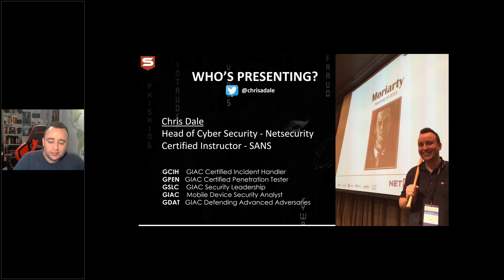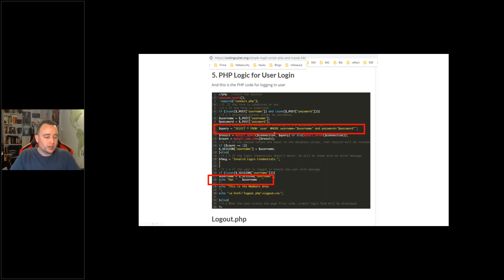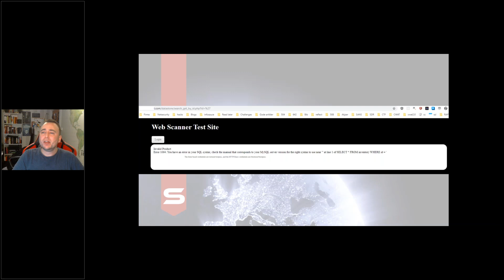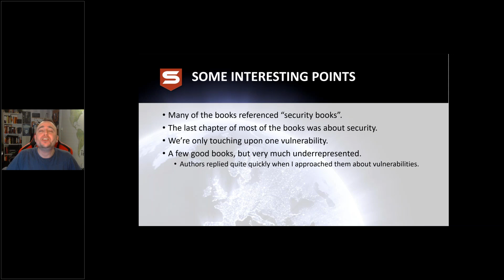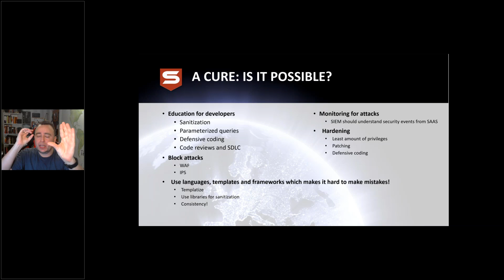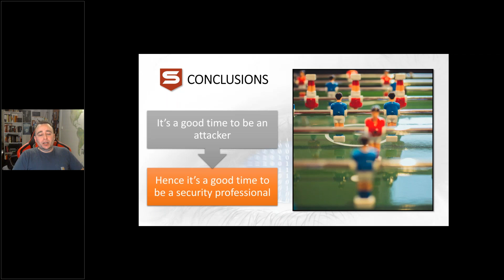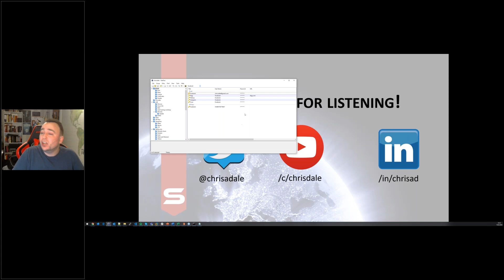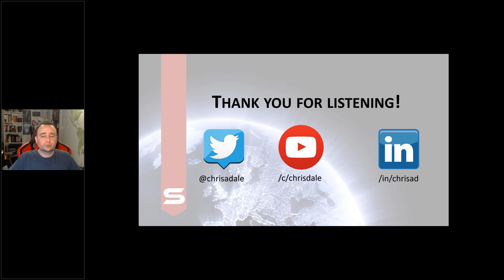Why It’s Easy Being A Hacker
20 years and SQL Injection is still a thing. Why is it so hard getting things right? What seems to be the root cause of things, and are we getting any better? What if we simply copy-paste code from Stackoverflow? Using Google as aid? What about the techie books that teach us how to develop, and all the courses and institutions that promise us to code like a pro? In this talk we will zoom in on how mistakes are made, and why it can be so crazy hard to get things right.